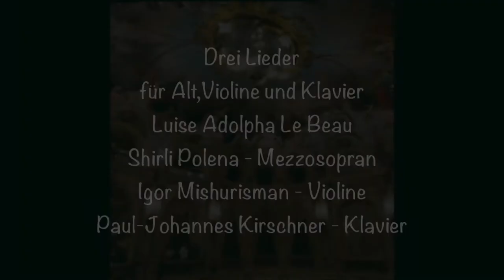Shirli Polena. "Drei Lieder" Luise Adolpha Le Beau am Hessisches Staatstheater Wiesbaden 2021